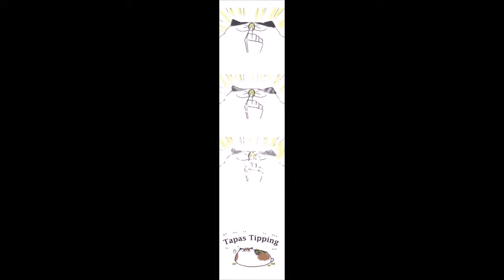КОМИКС - Глюк. Часть 6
Идеальная экипировка для рыбалки, охоты, отдыха и туризма – Интернет-магазин туриста и рыбака Рубачок (Rubachok)